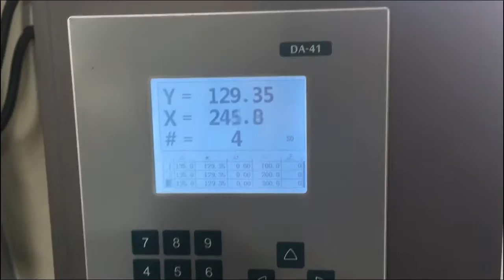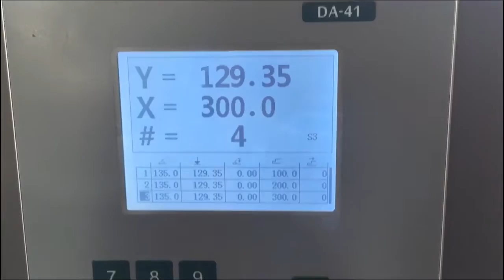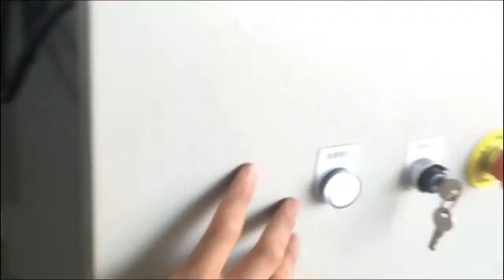Delem DA41 Controller CNC Hydraulic 63T2500MM PRESS BRAKE Machine 63ton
Delem DA41 Controller CNC Hydraulic
PRESS BRAKE Machine 63ton